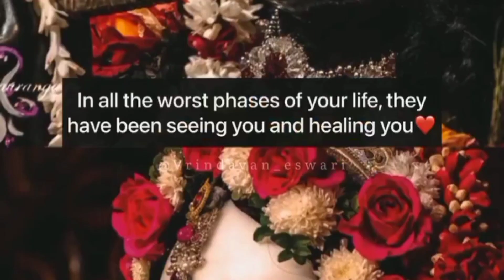jai shree krishna radheradhe bolo baje bihari lal ki jaiiii#viral